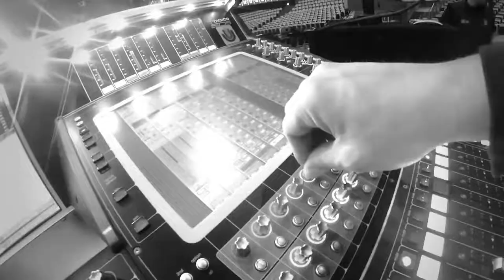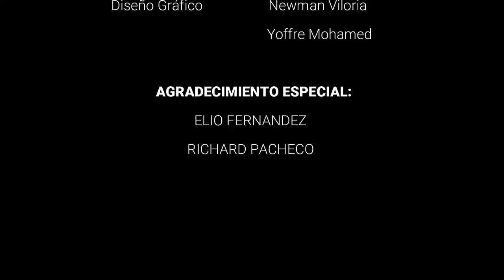María José Castejón "Cayiao nace como una alegoría al silencio" T3/E6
La percusionista María José Castejón, nos acompaña en este episodio y nos cuenta su historia, desde su formación en El Sistema, hasta su participación en distintas agrupaciones que evolucionaron en el proyecto Cayiao, quienes este año resultaron ganadores del premio Pepsi Music, en la categoría "video música tradicional venezolana" por su videoclip del tema "el vantiano".

Marijo (como también la conocemos) es locutora en La Mega 107.3 fm en el programa Radio U junto a Alejandro León y también nos habló de esta faceta de su carrera, así que chequea el episodio completo y conoce esta interesante historia!

Productor General/Host: Nestor Martinez @desdeelstaff
Coproducción y edición: José Enrique Guzmán @guzenjose
Asistente de producción: Efraín Fuenmayor @efraferi

Si te gustó este episodio, regálanos un like, deja un comentario y comparte el video, no olvides suscribirte y activar la campana de notificaciones para que no te pierdas el próximo episodio.